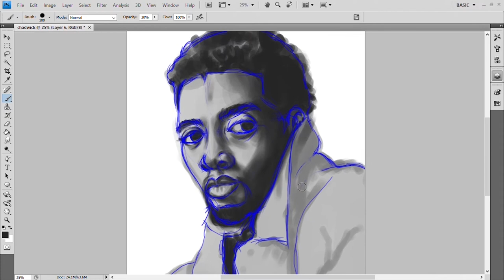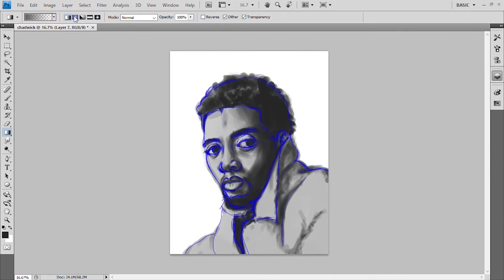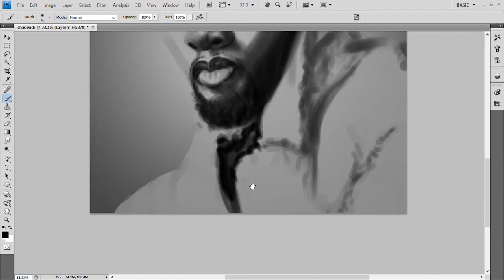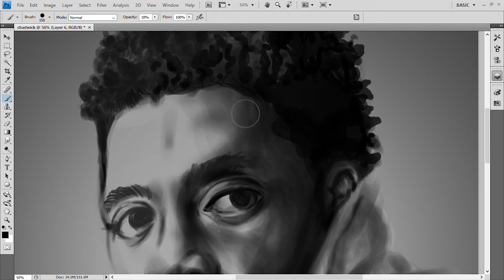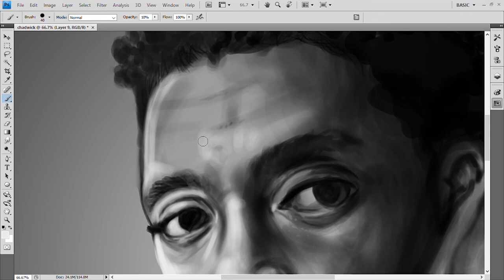My Time Lapse of Chadwick Boseman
This is a quick time lapse that I created when Mr. Boseman passed. For a lot of kids, especially those in my community, he was a hero and carried himself that way. In the meantime my friends asked me about showing my art more, so...